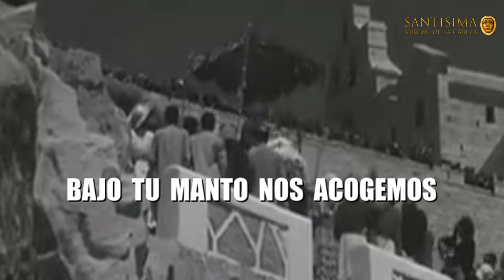HIMNO VII CENTENARIO ( Con Letra ) ( AÑO 1.927 )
HIMNO con motivo del VII Centenario de la Santisima Virgen de la Cabeza en 1.927

Aquí os dejamos la letra:

¡Viva la Virgen de la Cabeza!,
que ha siete siglos se apareció
allá en lo agreste de nuestra Sierra
a Juan de Rivas, pobre pastor.

que a Juan de Rivas se apareció.
La que amorosa para su Alcázar
en nuestra tierra sitio eligió.

Clavel de luz,
la aparición
hizo sentir,
todo tu amor.

Mira amorosa, Madre querida,
al pueblo amante que de ti en pos,
tan sólo vive para adorarte
y consagrarte todo su amor.

Bajo tu manto nos acogemos,
¡Virgen Purísima! ¡Madre de Dios!
Que no nos falte tu Luz Divina.
Sé nuestro Puerto de salvación.

de nuestro pueblo la Soberana,
que a fe llamara de Juan de Rivas
con voz sonora de una campana.

Faro potente que al Bien nos guía,
la que protege, la que embelesa,
la que es orgullo de Andalucía.

Autor: Francisco Trigueros / José Alonso

-Facebook: Santísima virgen de la Cabeza

-Youtube: Santísima virgen de la Cabeza